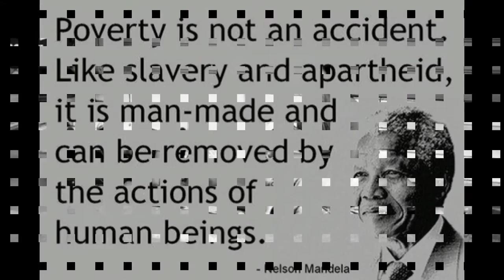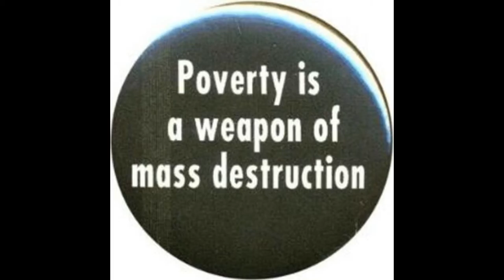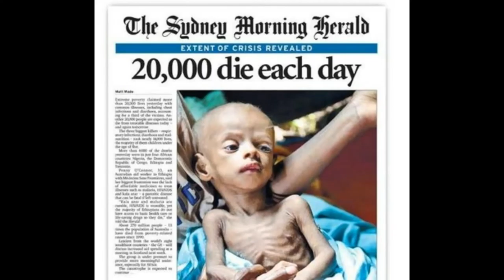A Cry For Justice - Burning Rain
A song calling for justice for the poor and challenging the rich to think about their greed